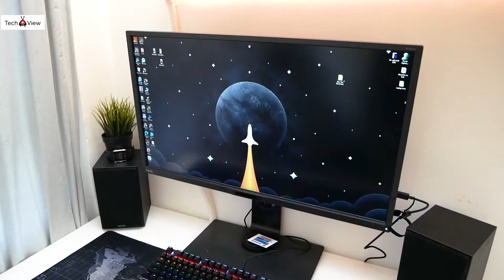TRUST SCARR GXT 877 Review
Episodul de astazi este dedicat celor ce sunt in cautarea unei tastaturi mecanice Full size dar care nu vor sa isi vanda un rinichi ca sa o obtina.

Prietenii nostri de la Trust ne-au oferit pentru realizarea acestui review tastaura mecanica Trust Scarr sau asa cum este cunoscuta pe site-ul lor, Trust GXT 877.

Urmariti materialul pentru a vedea punctele forte ale acestei tastaturi cu finisare metalica si switch0uri mecanice la un pret pe care aproaep orice gamer si-l poate permite.